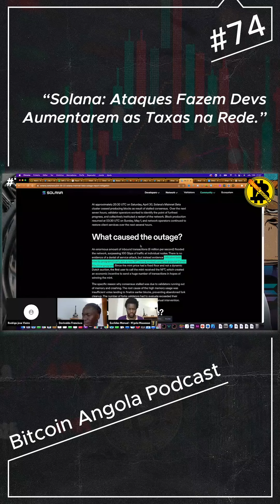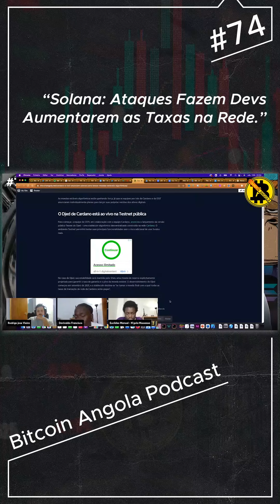Solana: Ataques Fazem Devs Aumentarem as Taxas na Rede | Bitcoin Angola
Solana: Ataques Fazem Devs Aumentarem as Taxas na Rede.

Confira o que o que foi abordado sobre o assunto.
Conteúdo extraído do 74º episódio do Bitcoin Angola Podcast.